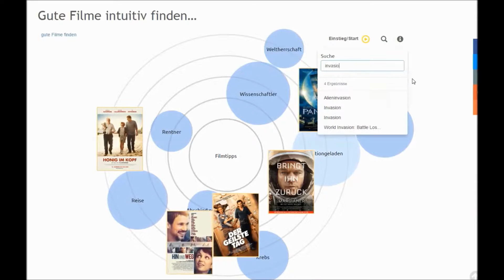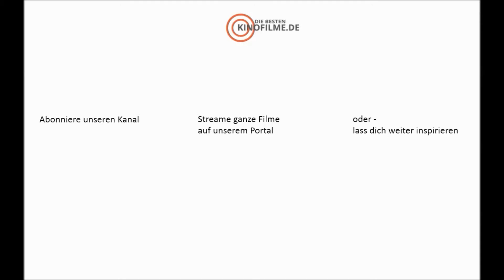Girl on the train Trailer HD deutsch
Kinostart: November 2016

Megan (Haley Bennett) beim morgendlichen Joggen